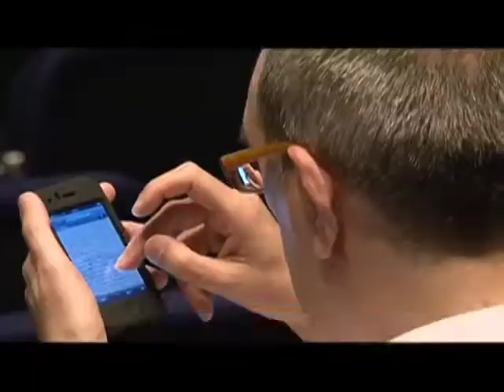Acuerdo entre Colombia y Brasil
Los celulares que sean robados en Colombia no podrán ser reactivados en Brasil